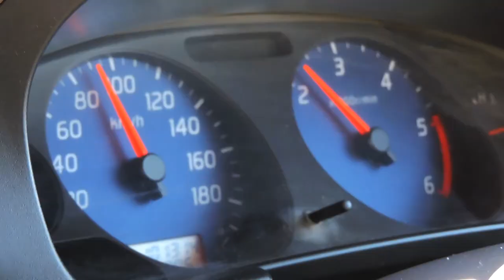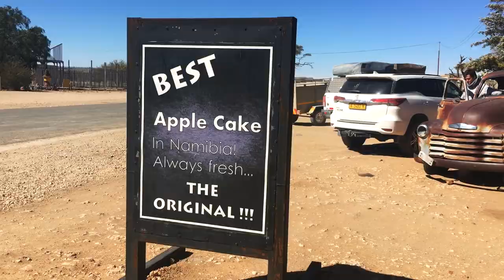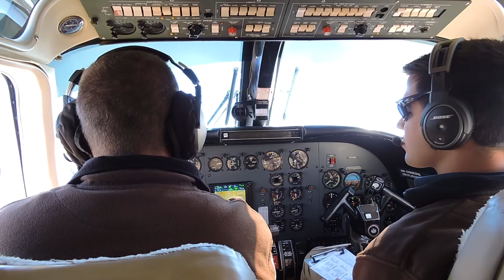Namibia [ROADTRIP] //DJI//Nikon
A little recap of our roadtrip in Namibia. Stunning places including Waterberg Region - Etosha National Park - Twyfelfontein - Swakopmund - AUS - Fish River Canyon.

Shot with:
- Nikon p600